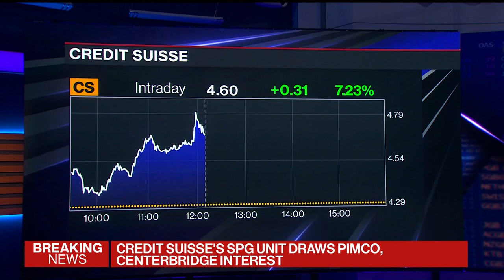Credit Suisse's SPG Unit Draws Pimco, Centerbridge Interest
Pimco and an investor group including Centerbridge Partners are among a shortlist of bidders for at least part of Credit Suisse Group's securitized products business as the Swiss firm moves closer to a deal. Sonali Basak has more on "Balance of Power."